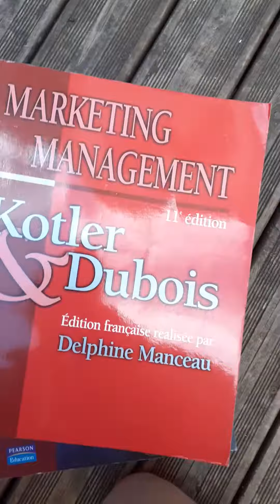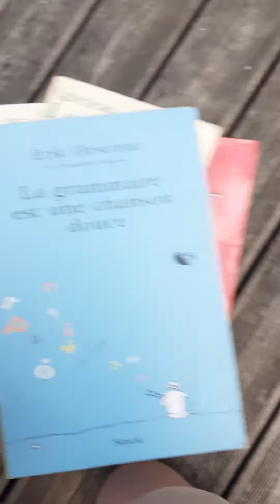Je fais les encombrants et voici ce que je trouve... #1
Chaque semaine, je fais les encombrants avec Paul, mon caddie (recup) et Fleurette, mon grand sac. Je récupère des objets en très bon état. Lavage, recyclage, nettoyage... et c'est reparti pour une seconde vie ! Bon pour le porte-monnaie, bon pour la planète !